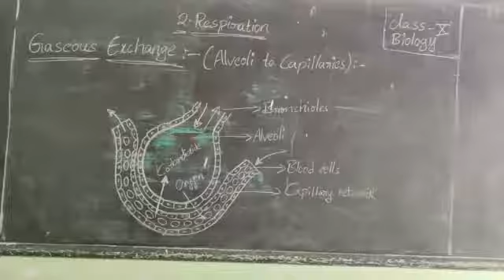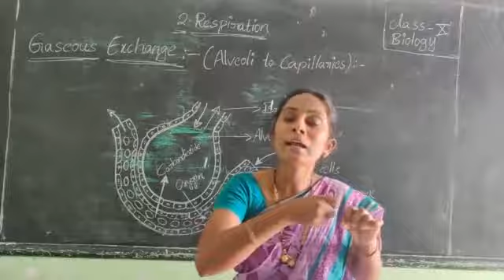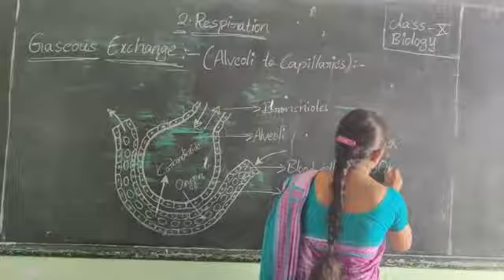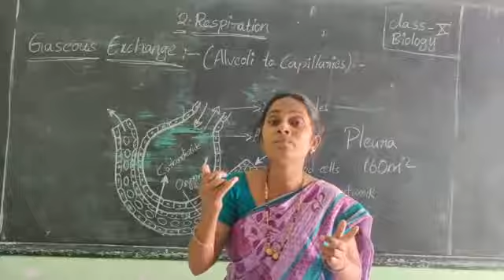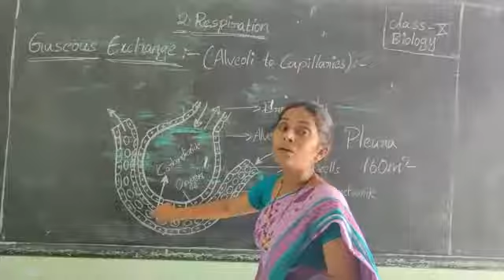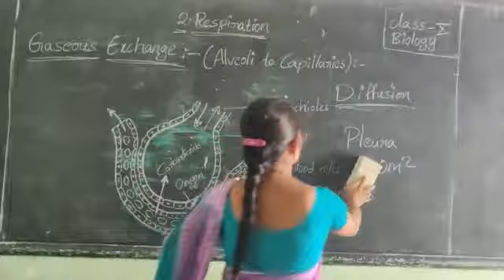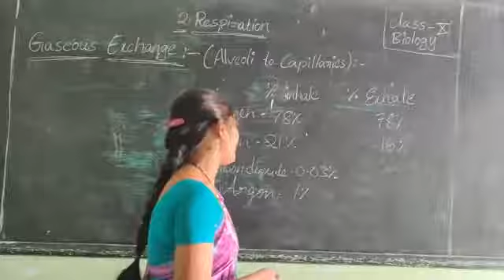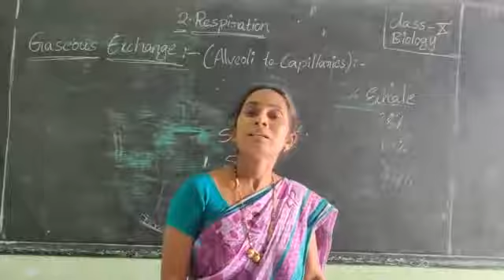10 th class biology 2nd lesson (part-4) by "K. Sudha rani"